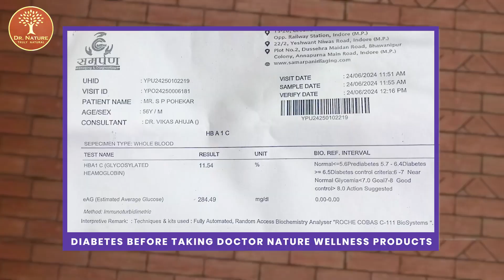Diabetes Control Success Story of Mr. S. Pohekar | Dr. Nature Wellness Ayurvedic Solutions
From increased sugar levels stress to sweet success!

Mr. Shrepat Pohekar took charge of his health with DNW’s Ayurvedic solutions, transforming his life in just 45 days! With guidance from Dr. Pankaj Singh and the power of Sugar Balance Juice, he reduced his sugar levels and embraced a healthier, happier lifestyle. Empowering journeys to health and wellness.